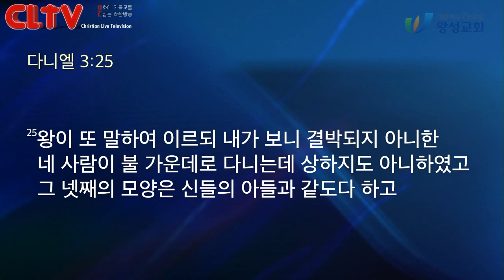CLTV 파워메시지ㅣ2019.8.25 주일설교ㅣ왕성교회(길요나 목사)ㅣ'풀무불속에서 누리는 은혜'